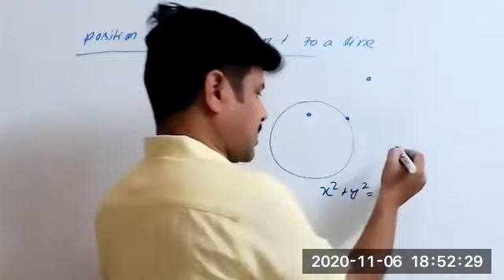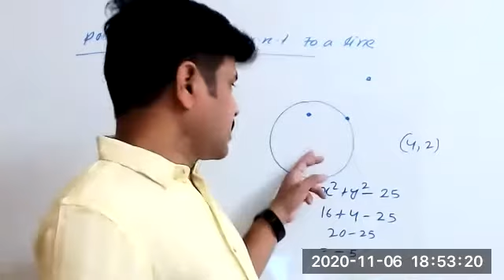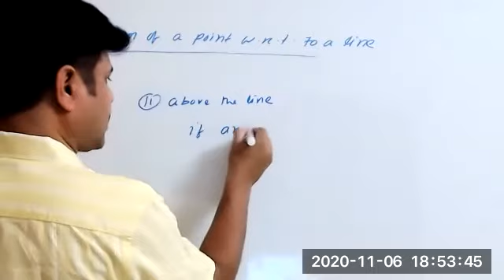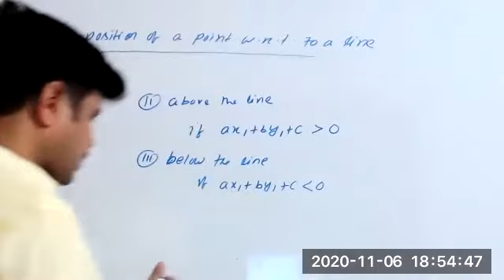position of a point w.r.t a line